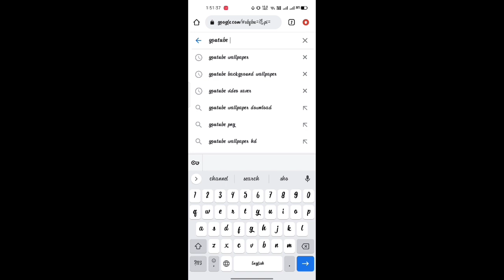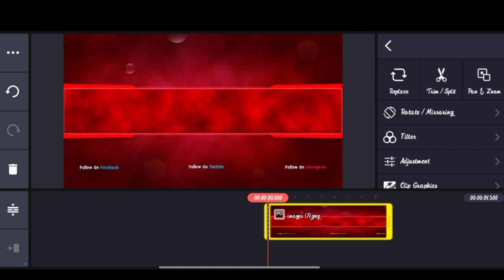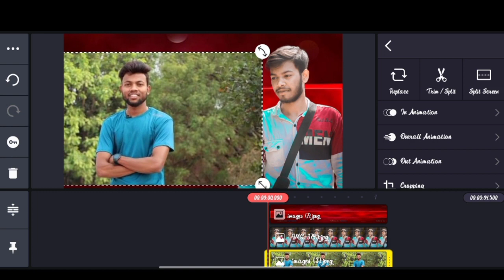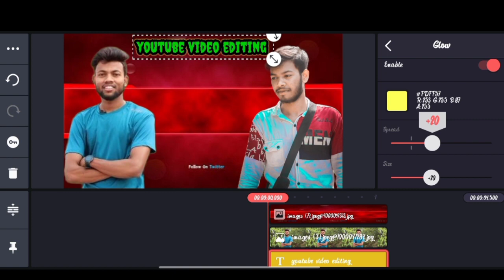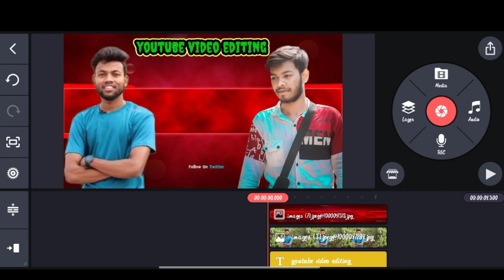MANOJ DAY THUMBNAIL KAISE BANATE HAI FULL VIDEO EDITOR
Manoj day video thumbnail kaise banate hai full video live